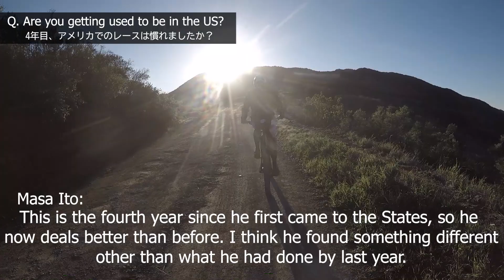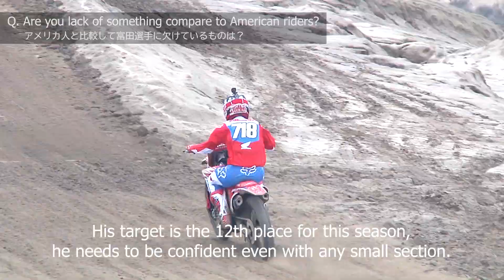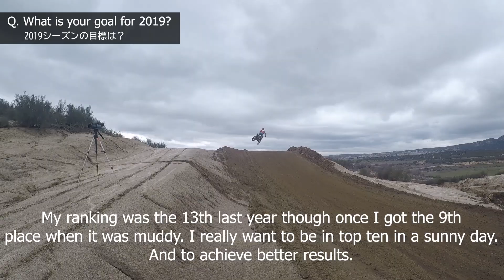INTERVIEW WITH TOSHIKI TOMITA AND MASA ITO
I got some interviews with this team. Enjoy!